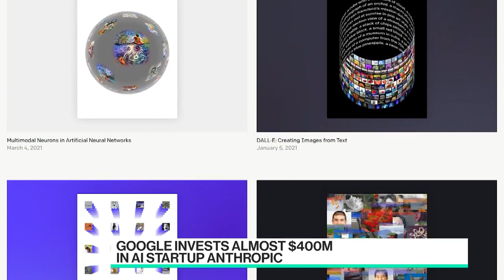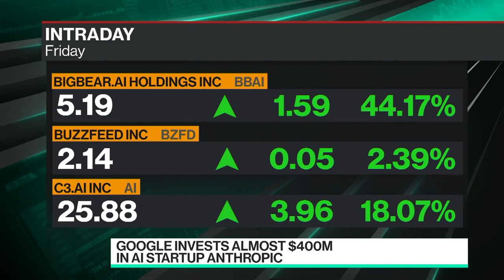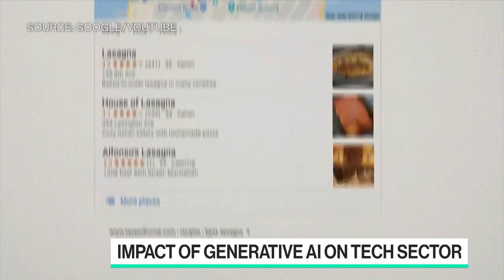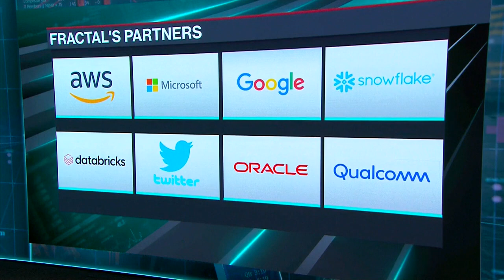Why Google Is Investing in AI Startup Anthropic